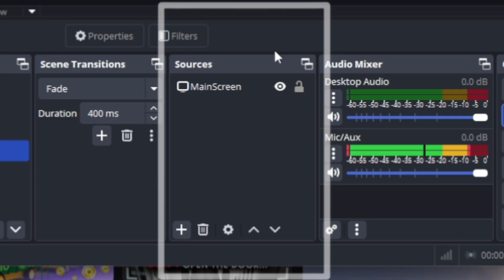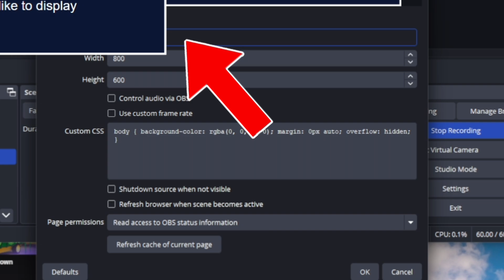How to Insert TTS into your PLS DONATE STREAMS! - Simple Tutorial!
Today , I'm going to be giving a tutorial on how to insert TTS into your streams with very easy and simple steps!

TIPS FOR TTS USE 👇

Make sure to click the "refresh" button when you..

- Change Numbers in properties.
- Moving the TTS to a different spot in your streams.
- When TTS is displaying, you can also mute any donos by also clicking refresh.

Note : This is for YOUTUBE Streams on OBS ( MAY or MAY not work with streamlabs )

ROBLOX GROUP : ZTA CLAN

Dropping new content soon!

ROBLOX : zT2Dz